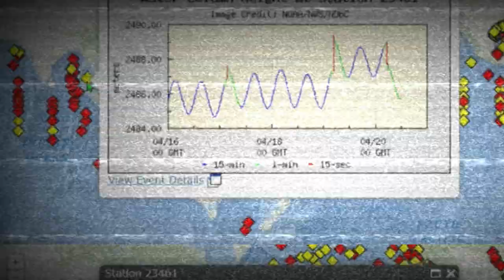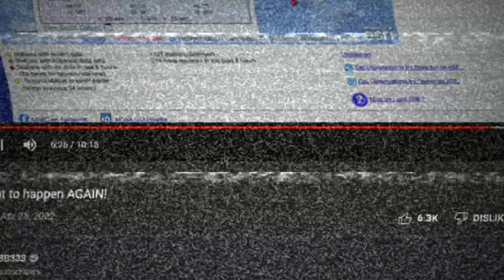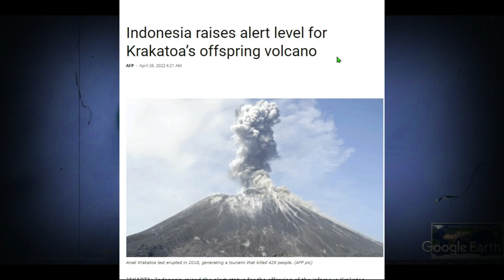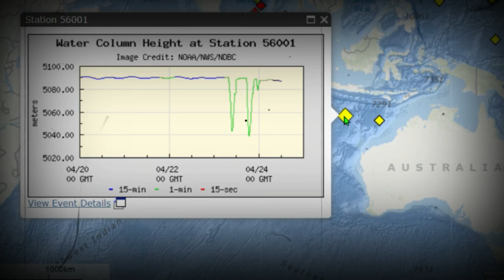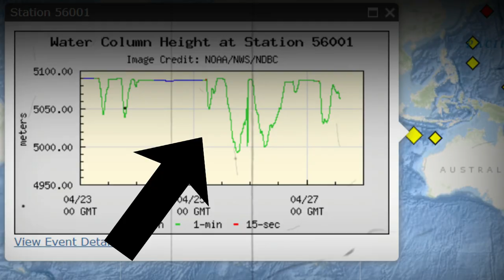BREAKING! Krakatoa Volcano ERUPTION - TSUNAMI Potential & MEGATHRUST Earthquake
*This Series of events is wayyyyy to close for any sort of comfort.
  The Links between the 'Hunga Tonga' Volcano Eruption and what we are seeing in the Indian Ocean with never before seen Tsunami Buoy action Near a known 'Megathrust Earthquake producing Fault line is unprecedented. The Data doesn't lie and that's all we got to try to determine what is going on right now!